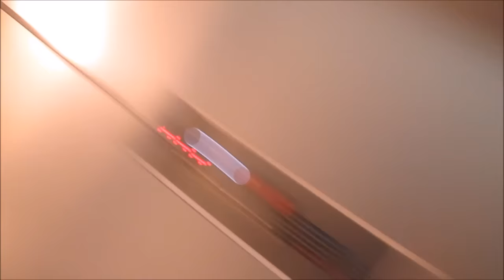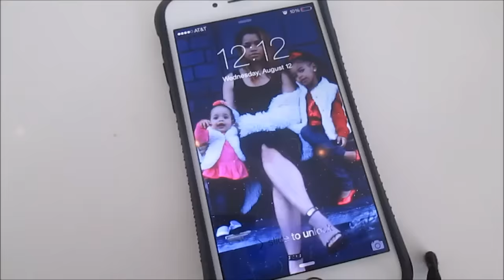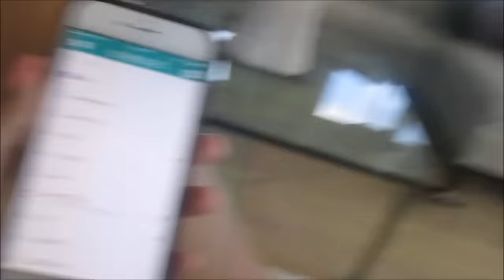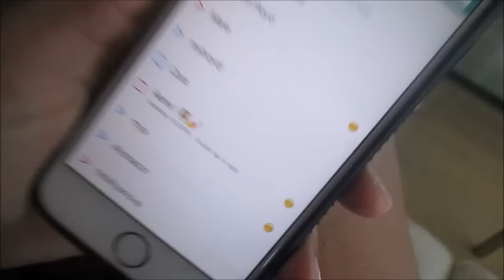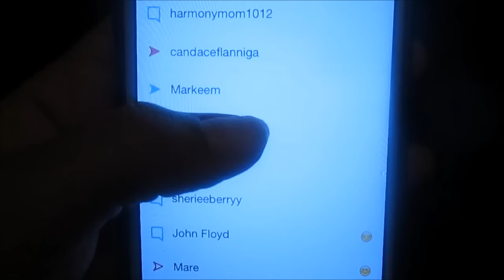vlogust ! | day 13 | My kid is my mommy